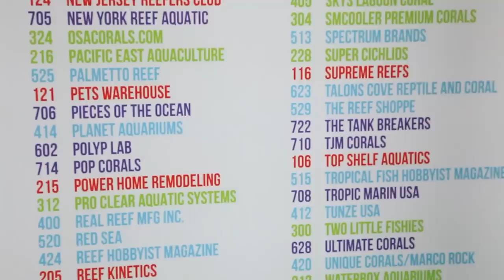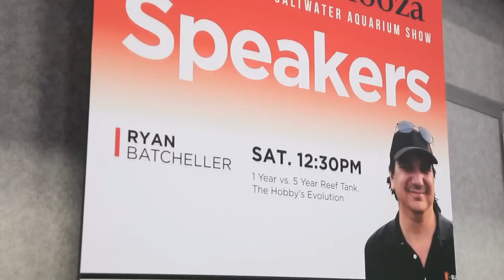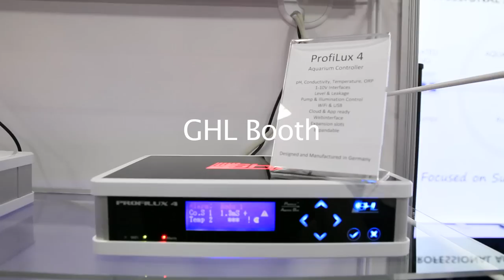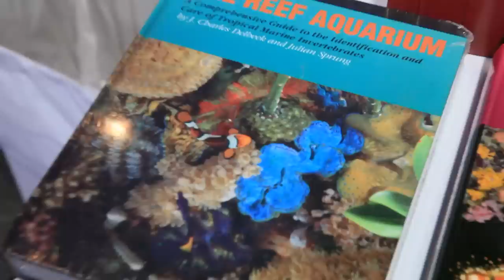REEF-A-PALOOZA NEW YORK 2019 (A Day At America's Largest Saltwater Aquarium Show)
Come spend a day with the Craft Aquatic at Reef-A-Palooza, New York, America's largest saltwater aquarium show.

We'll take you on an in depth, video rich tour of this years Reef-A-Palooza setup, showcasing vendors, events, raffle prizes and of course the show stopping, mind blowing, beautiful coral. Reef-A-Palooza is know for bringing out top notch coral vendors and this years selection of reef eye candy does not disappoint.

We begin the video with a walk through of the entire event and then dig a little deeper, with in depth interviews. We chose to feature 5 booths this year, GHL with their KH Reactor and GHL Doser 2.1, Larry Flynt president of the Reef Conservation Society and also a TED X speaker, discussing his role at Williamsport High School teaching kids how to propagate coral, Tristan Wilson founder of Pax Bellum, the stunning reef inspired art of Josh Porksandwich Zoas, a little discussion with Don at WET PETS about Justin Credabel's unconventional fragging techniques and the amazing auto testing and dosing Reef Kinetics, Reef Bot.

We finish the video out with a colorful blast of this years vast coral and coral frag selection. There was tons of stunning LPS coral with enough SPS to keep the stick heads happy too. That would be me!

It takes a ton of work to put these videos together and we want to make many more.

We hope you enjoy this video REEF-A-PALOOZA NEW YORK 2019 (A Day At America's Largest Saltwater Aquarium Show)